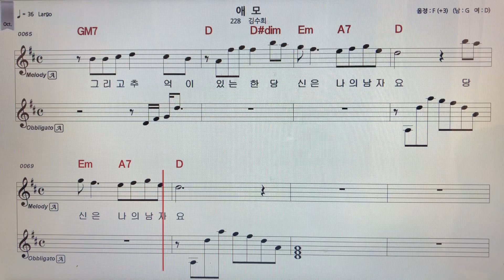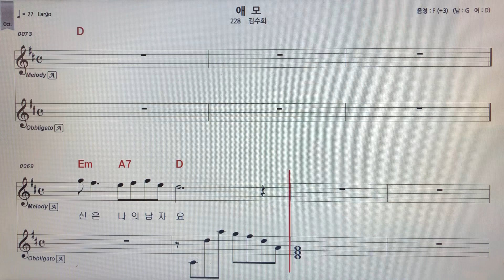# 김수희~애모 알토색소폰 악보MR ~손미영알토색소폰ㆍ플루트연주~미스터트롯3